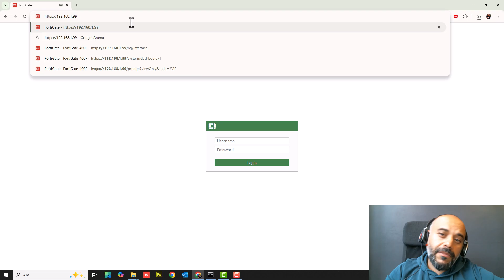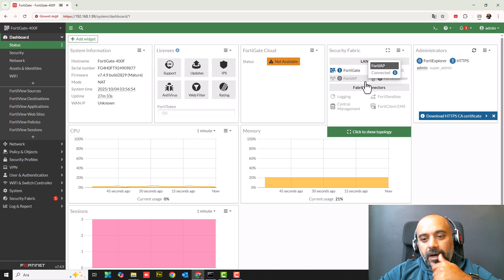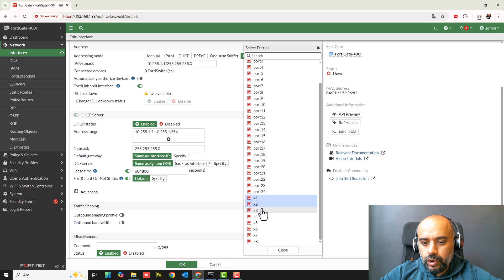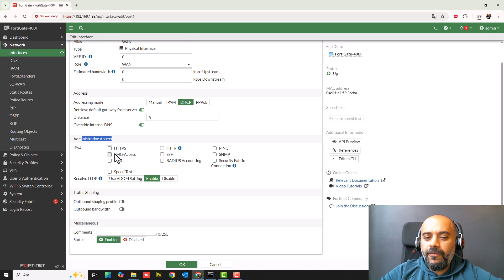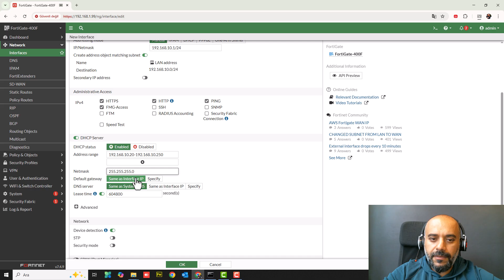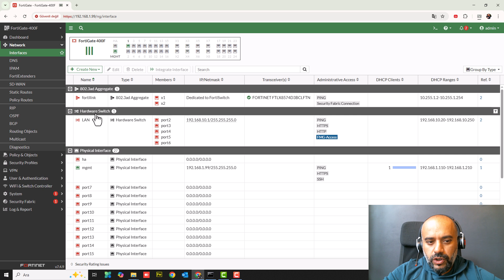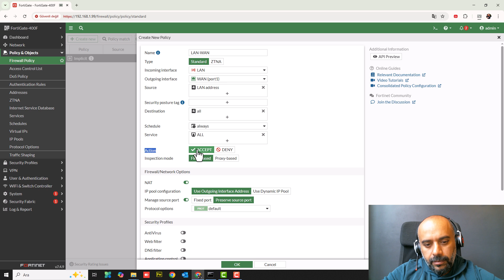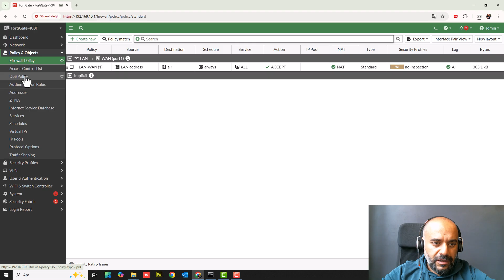Fortigate Firewall İlk Kurulum | LAN & WAN Yapılandırması | FortiOS 7.4.9 Dashboard Tanıtımı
Fortinet FortiGate 400F ile kurumsal ağ güvenliğinizi en üst seviyeye taşıyın!
Bu videoda, FortiGate 400F güvenlik duvarı cihazının ilk kurulum adımlarını, LAN & WAN yapılandırmalarını ve FortiOS 7.4.9 Dashboard arayüzünün detaylı tanıtımını adım adım anlatıyoruz.

Take your corporate network security to the next level with the Fortinet FortiGate 400F!
In this video, we walk you through the initial setup steps of the FortiGate 400F firewall, including LAN & WAN configuration and a detailed overview of the FortiOS 7.4.9 Dashboard interface — all explained step by step.

Konu Başlıkları:
– FortiGate 400F arayüz tanıtımı
– LAN yapılandırması
– WAN (internet) bağlantı ayarları
– DHCP servis yapılandırması
– FortiOS 7.4.9 Dashboard özellikleri
– İlk kuralın oluşturulması

Topics Covered:
– Introduction to the FortiGate 400F interface
– LAN configuration
– WAN (Internet) connection settings
– DHCP service configuration
– FortiOS 7.4.9 Dashboard features
– Creating your first firewall rule

💬 Yorumlarda teknik destek isteyebilir veya özel danışmanlık için bize ulaşabilirsiniz.